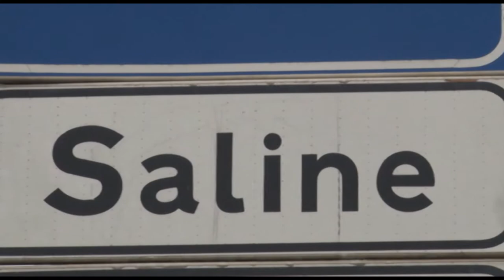Discarica Villa Carmine, Blasioli: "La Regione ripristini i fondi"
La bonifica tarda, i fondi Masterplan sono stati stralciati, ma la discarica di Villa Carmine a Montesilvano continua ad inquinare. Lo sostiene il consigliere regionale del Pd Antonio Blasioli che invita la Regione ad agire